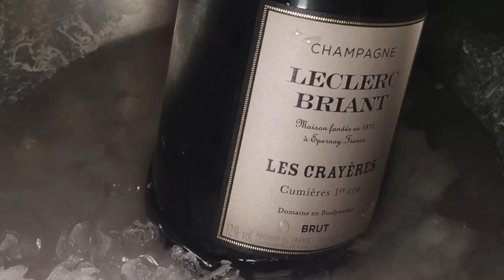Tasting Organic & Biodynamic Champagne in Reims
Organic and biodynamic champagne tasting with carl Sherman in Reims i the heart of the Champagne Region.

Really high quality champagnes from smaller producers demonstrating the world class winemaking skills and experience we expect from this region.